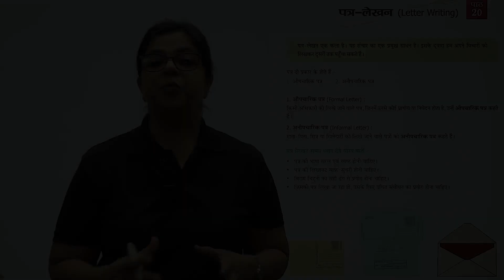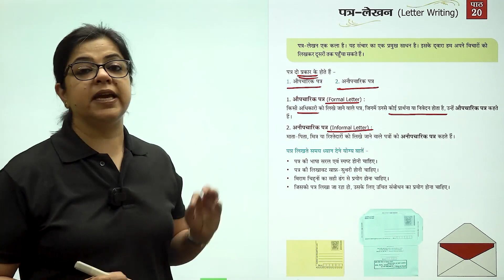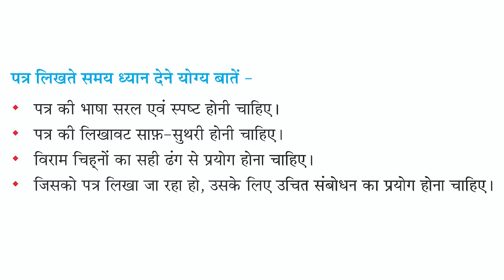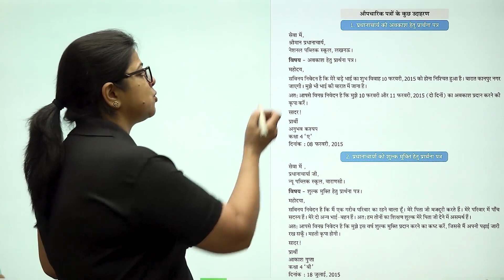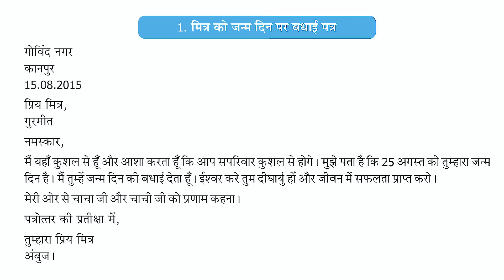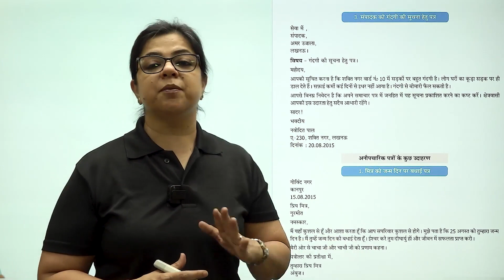आओ व्याकरण सीखें - (कक्षा-4) - पत्र-लेखन